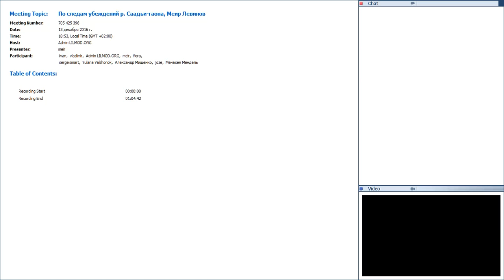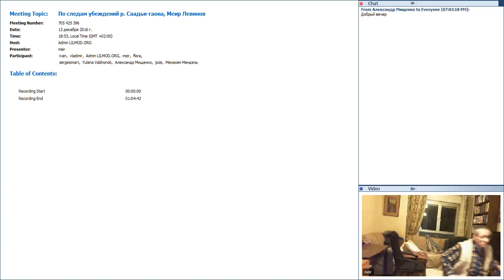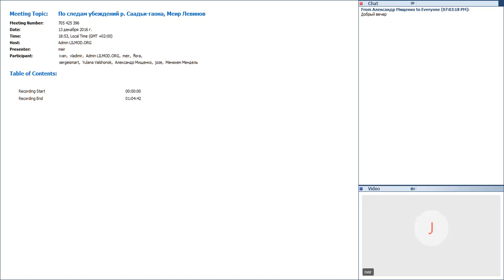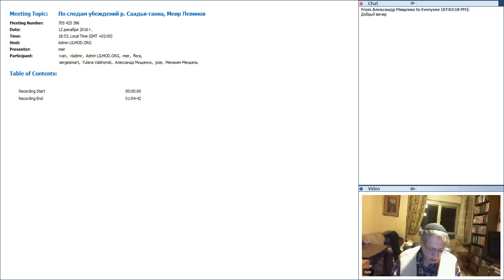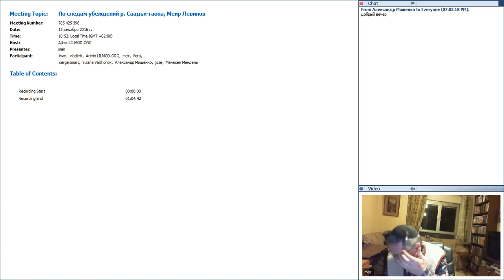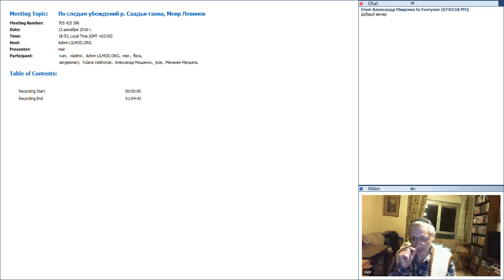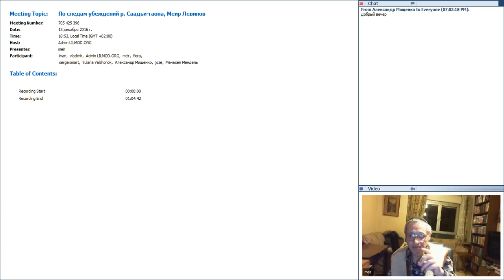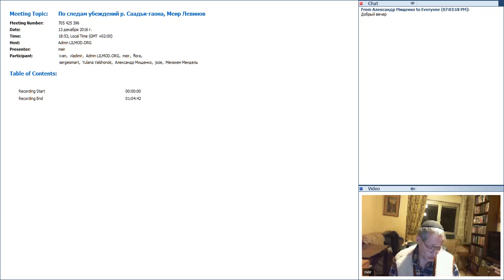По следам убеждений р Саадьи гаона, Меир Левинов 20161213